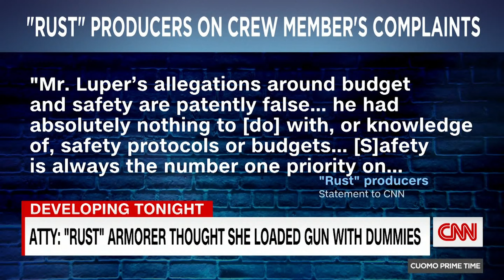Ex-'Rust' crew member dismisses sabotage theory from armorer's attorney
CNN's Chris Cuomo talks with Lane Luper, the A-camera first assistant on "Rust" who resigned from the production due to concerns about an unsafe work environment. Luper weighed in on an interview with the attorney for armorer Hannah Gutierrez Reed in which he theorized that someone "sabotaged" the set.